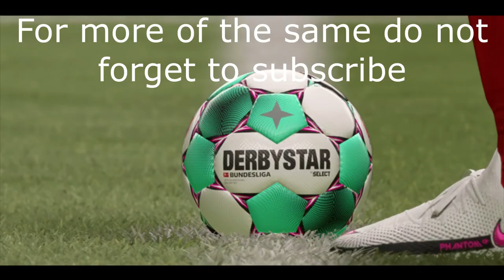FIFA 21 Rb Leibzig vs Leverkusen Prediction @ Red bull Arena